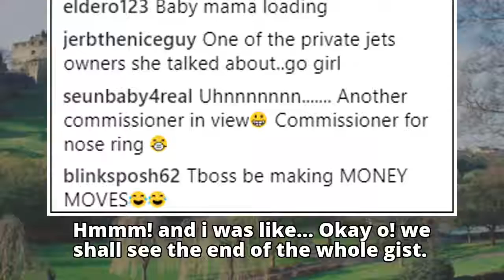”Baby Mama Loading” – Nigerians Reacts To Photo Of Tboss And Senator Dino Melaye At An Event